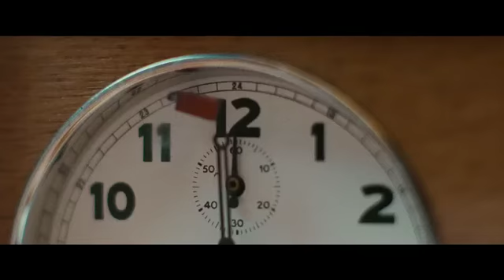Trailer de "El caso Fischer"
Biopic que narra la historia de la preparación y del legendario enfrentamiento por el campeonato del mundo entre Bobby Fischer, campeón de ajedrez norteamericano, y el campeón soviético Boris Spassky. Interpretada por Tobey Maguire y Liev Schreiber. Distribuye  Acontracorriente films.